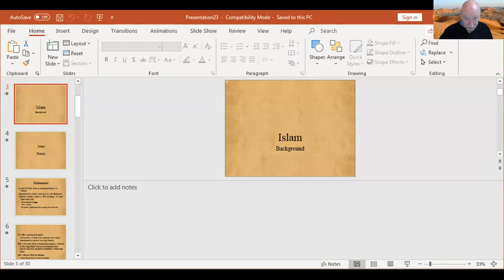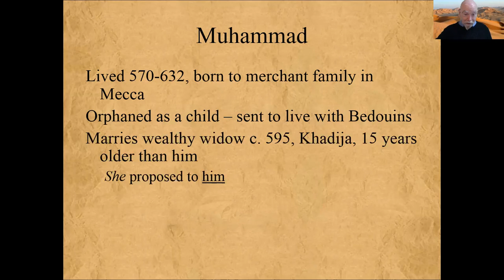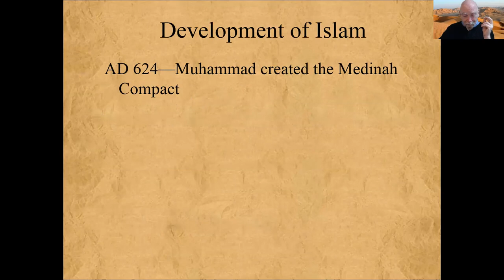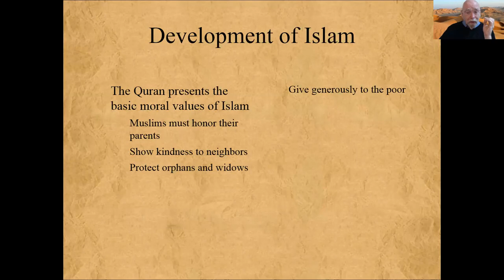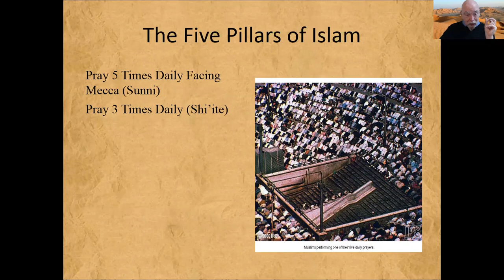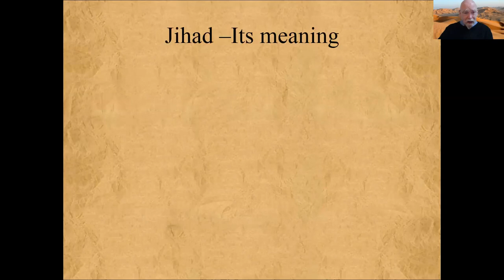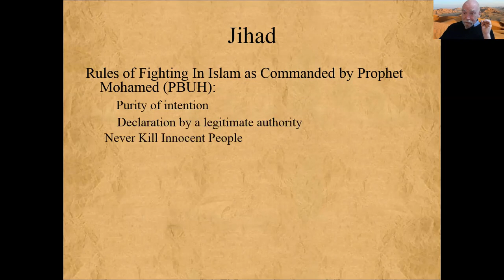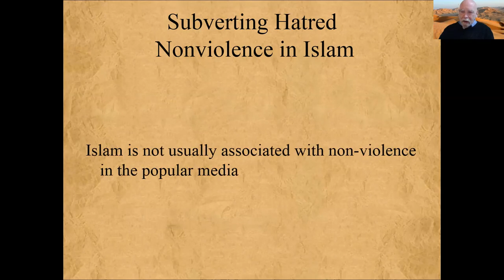Background on Islam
A video of a talk I give in my classes about the history, beliefs, and practices  of Islam